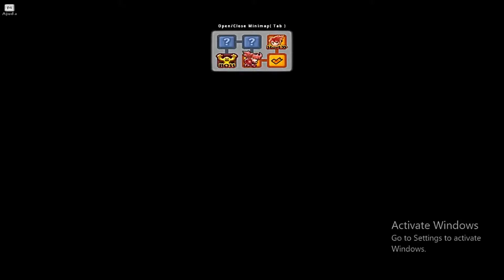Grandchase Classic - Kastulle Ruins Lower Floor - Rin